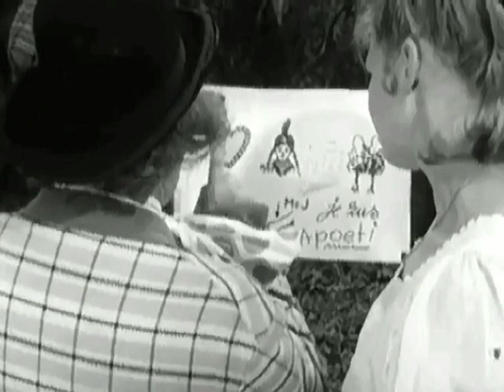1967 - Denkles voor KlukKluk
De clown Pipo is weggelopen uit het circus van Dikke Deur en woont nu samen met zijn vrouw Mammaloe en zijn dochter Petra in een woonwagen die wordt getrokken door de ezel Nononono. Ze trekken de wereld door en beleven allerlei vreemde avonturen. Pipo's beste vriend is KlukKluk, een indiaan die een weinig succesvolle Boogschiet act heeft in Pipo's voorstellingen.